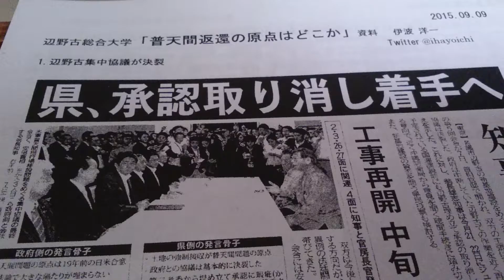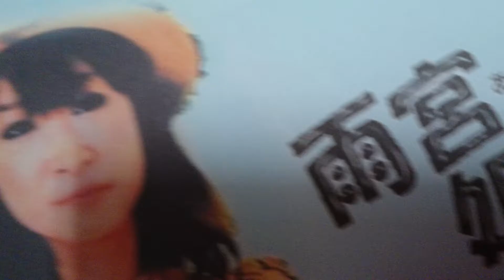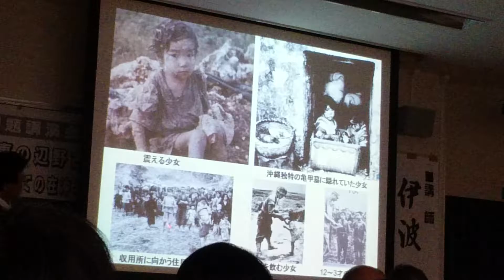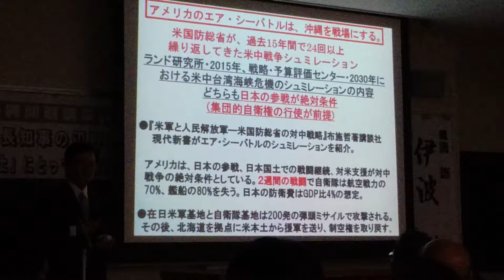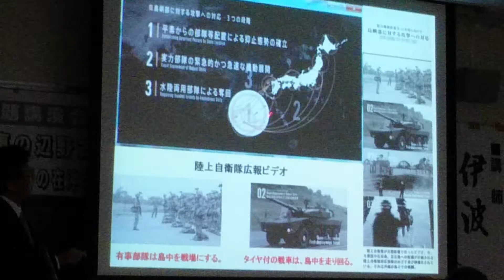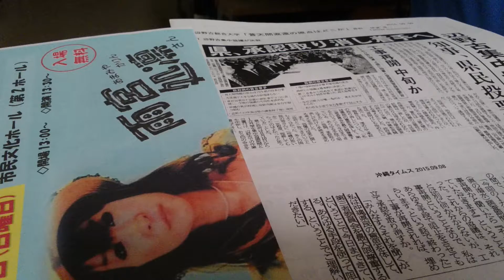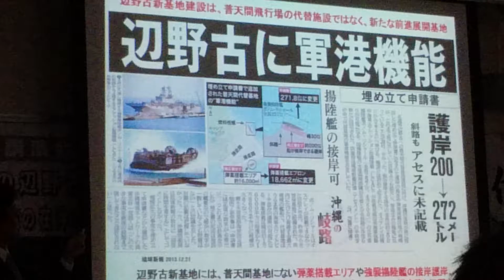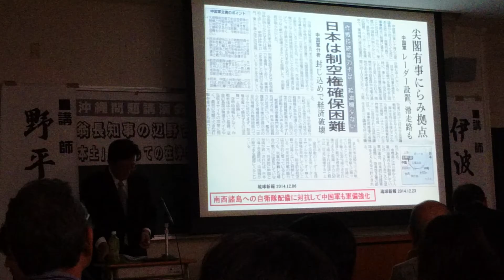普天間返還の原点 伊波洋一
鹿児島大学にて  2015年9月